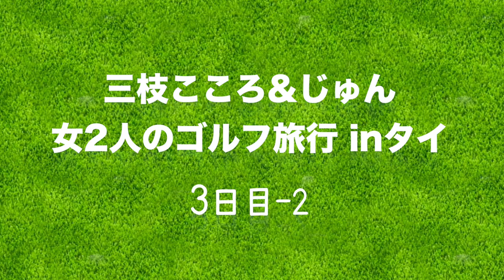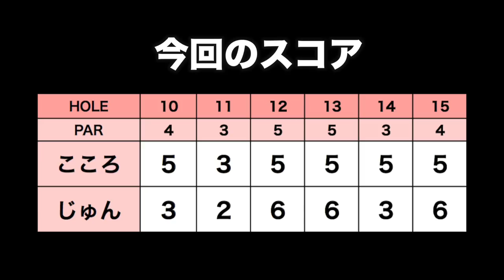258ヤード、ドローで1オン決めるよ！【ニカンティゴルフクラブ H10-15】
3日目はニカンティゴルフクラブでラウンドしました。
ニカンティは超絶難コースといわれており、
フェアウェイのアンジュレーションがきついのが特徴的でした。

ぜひ体感してみてほしいコースです。

♣本日のゴルフ場:ニカンティゴルフクラブ